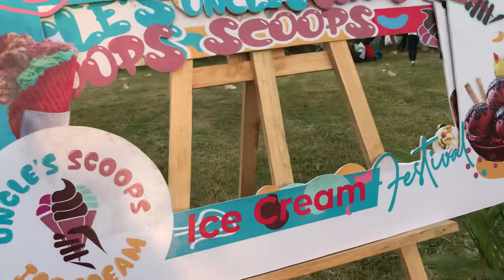Ice Cream Festival Fortportal Edition